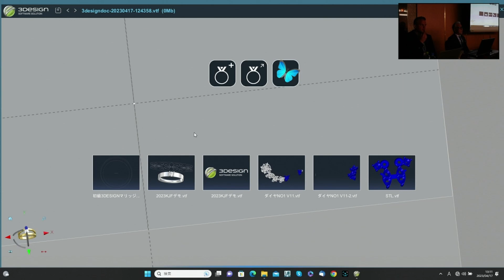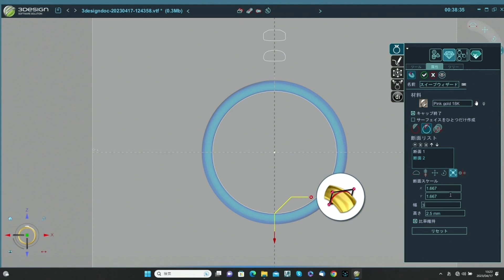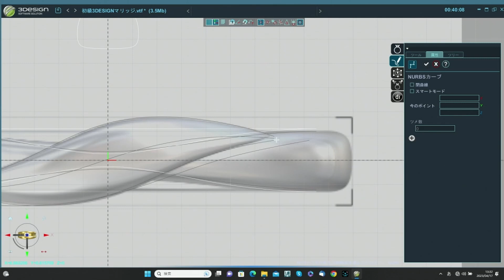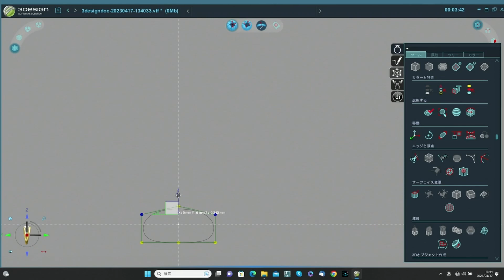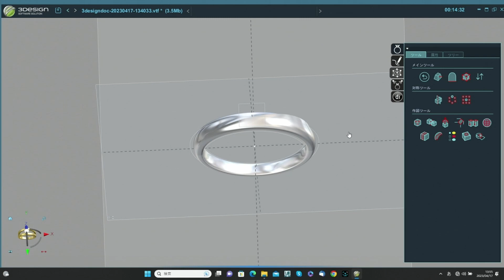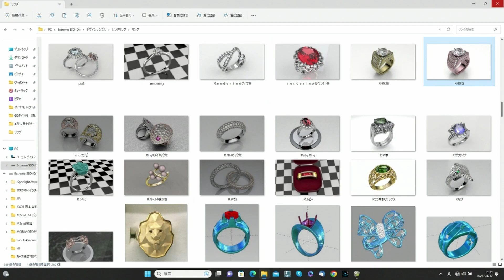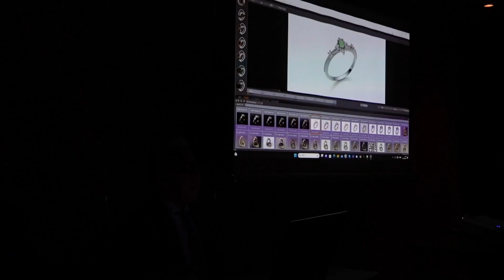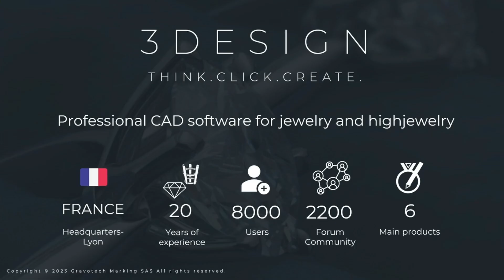｜宝飾工具ナビ【SUZUHO】３design講習会 年に一度の特別講習会（初心者編）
4月17日に行われた年に一度の３design講習会の
様子です。

▶株式会社鈴峯のyoutubeチャンネルでは、彫金工具などのジュエラー向け工具をわかりやすく動画で紹介しています。

ジュエラー向け工具の総合紹介サイトはこちら